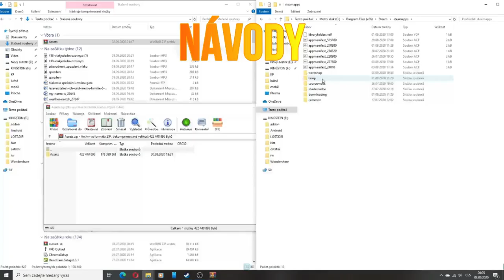SIMT MHD - Snad nám nikdo neskočí pod kola aneb s T3 na lince 1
Vítám Vás milí diváci u dalšího videa a dnes se projedeme s dalším repaintem T3 na lince 1.